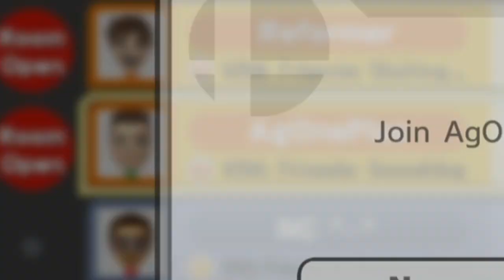Don't MESS with me and my Paw Patrol crew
Tbh, Andrew's dog Samson is the hero we need, but really don't deserve.

~K9